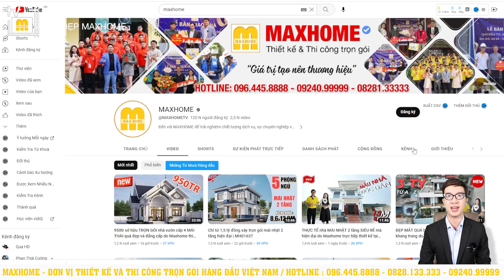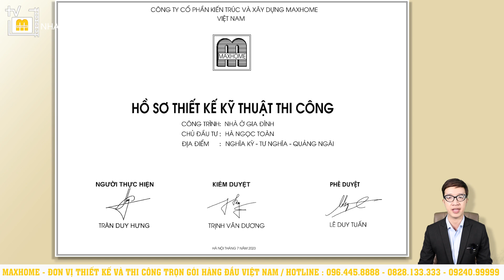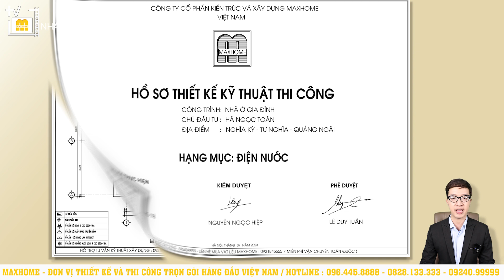1,4 tỷ TRỌN GÓI ngôi nhà 2 tầng MÁI BẰNG đẹp và hiện đại do MAXHOME thiết kế THI CÔNG | MH02065